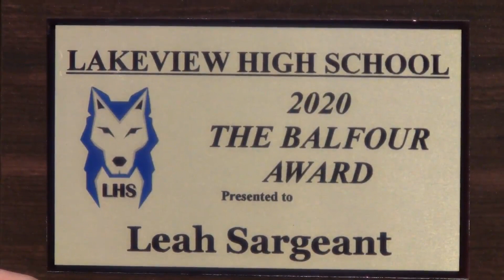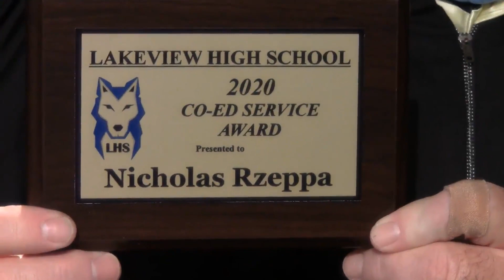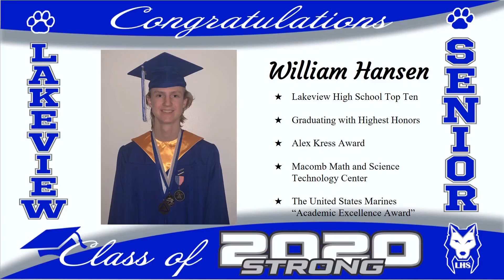ST CLAIR SHORES LAKEVIEW GRADUATION 2020